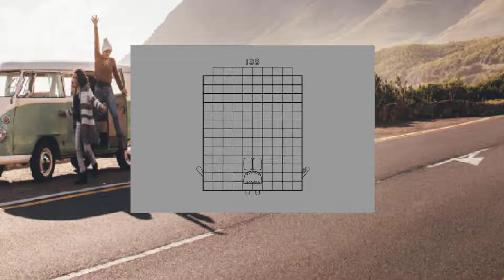Uncannyblocks Band Remastered 131-140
This video of NUMBERBLOCKS is made for entertainment and education fanmade of Numberblocks. Our Channel is Not Suitable for children 13 years and younger.